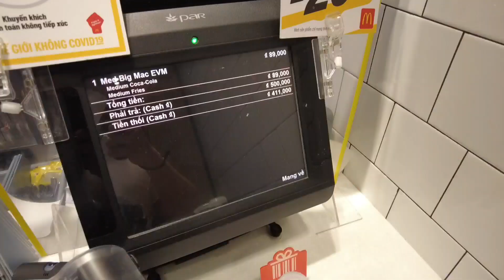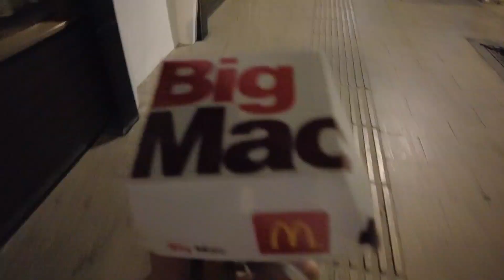(Sub) 호치민 출장 왔다가 알탕형! 그리고 장미송이 JMSL님까지... [한베커플 국제커플 V log]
호치민으로 출장왔다가 알탕형! 장미송이 형님! 그리고 어대표님까지~
과연 출장 중에 어떤 일들이 있었을까?  (더보기를 눌러주세요)

(모든 영상은 개인 사비로  촬영됩니다)

영상보다 일찍 만나고 싶다면? 여기로 오시면 미리 보실수 있어요~